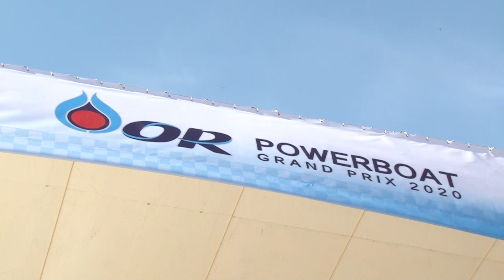ภาพข่าวการแข่งขัน OR POWERBOAT GRAND PRIX 2020 ณ หาดบางแสน จ.ชลบุรี วันที่ 28 พ.ย. 2563